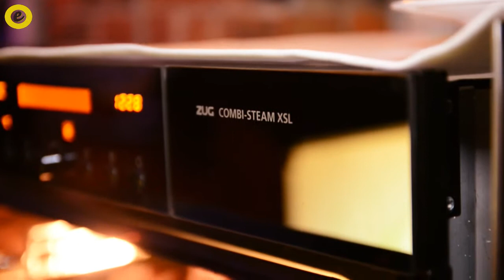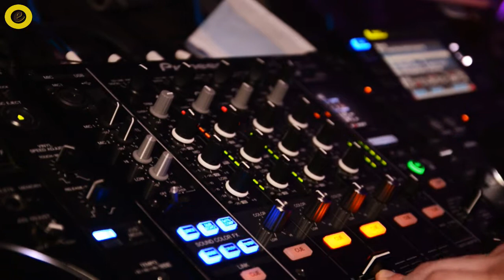LINN Fotografie @ Pink Party Bielefeld im Lenkwerk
Ein neues Format von Veranstaltungen bringt Bielefeld's Lenkwerk zum beben. PINK ist der Name und das Programm. Als farblicher Stimmungstransporter wird die Pink Party  von der Bielefelder Gesellschaft aufgenommen wie der 6-er im Lotto. Schon vor der Veranstaltung verbreitete sich das neue Konzept, mit einer Vielfalt an Schmankerln, wie ein Lauffeuer. Jeder wollte bei der Premiere dabei sein. Jeder musste einfach dabei sein. Der Agentur extrembeweglich.de ist auch hiermit ein impressionabler Start gelungen.

Weitere Veranstaltungen und Informationen findet man auf folgender Seite.

Freundlichste Grüße

Sven

LINN Fotografie
Sven Linneweber
Herforder Str. 261
33609 Bielefeld

Tel.
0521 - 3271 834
Mob.
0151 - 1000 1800